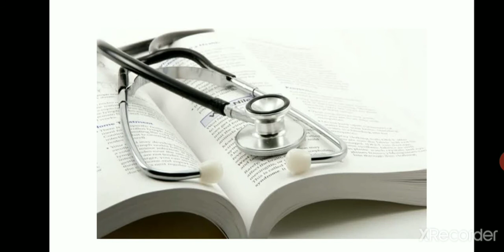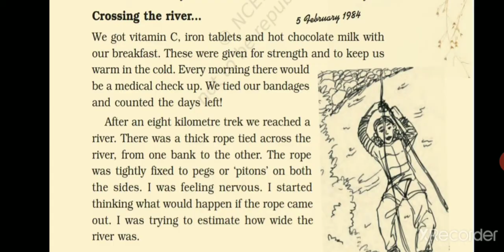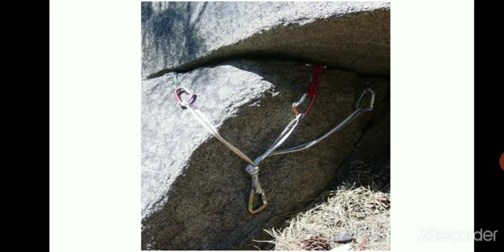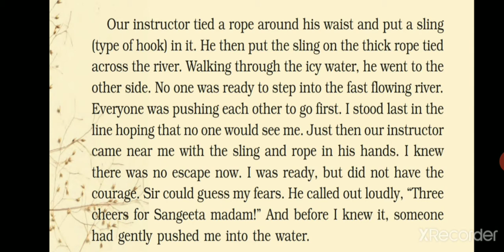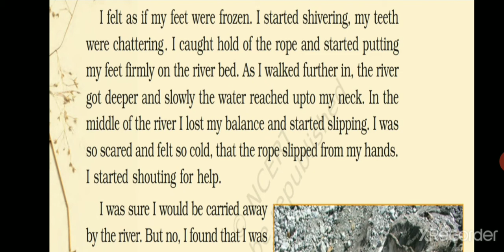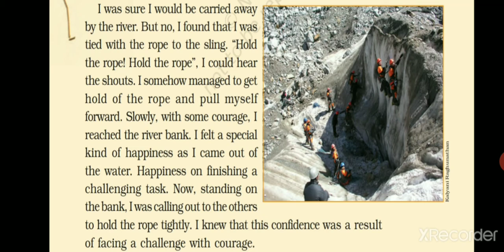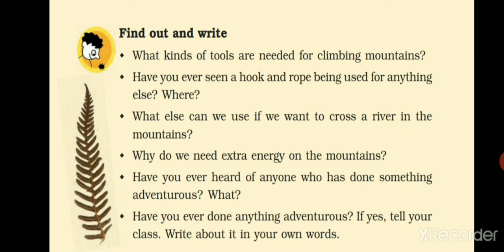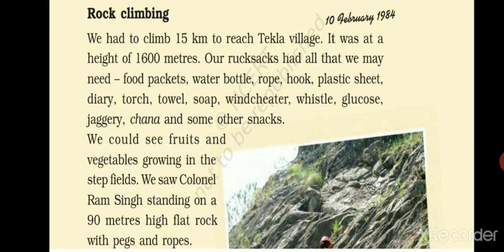UP YOU GO II PART 2 II EVS II CLASS 5 II STUDY TIME